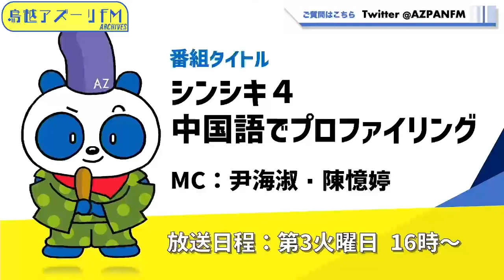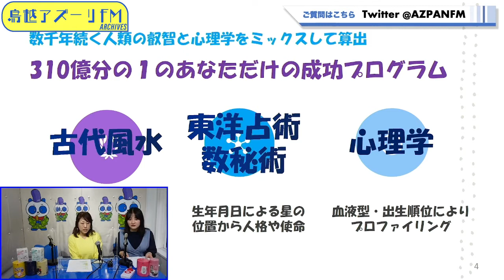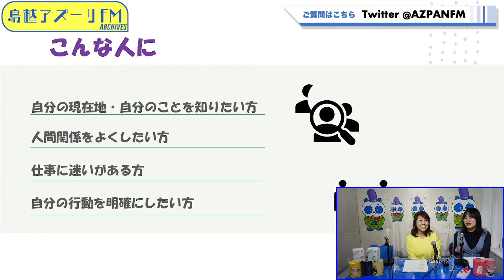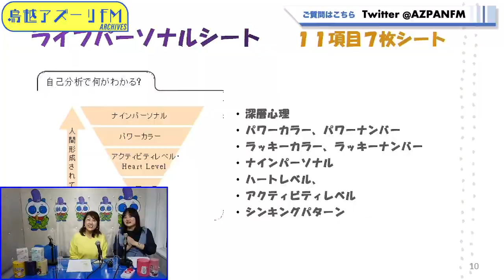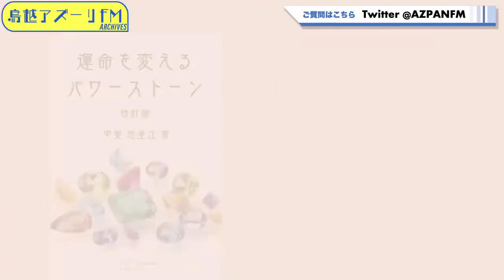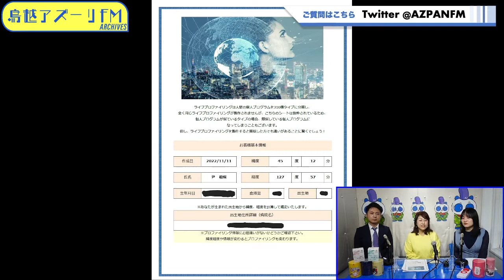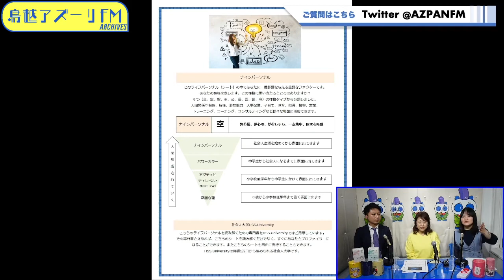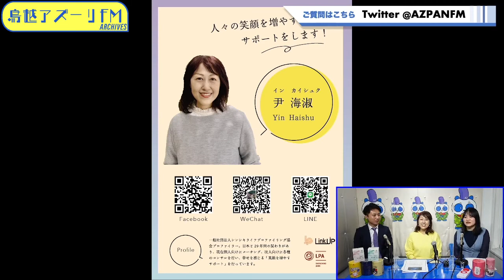2022年11月15日配信 シンシキ４ 中国語でプロファイリング MC ：尹海淑ｻﾌﾞMC：陳憶婷ゲスト：尹 相焜(法学 修士龍江環保集団株式会社駐日 代表 秋田虹バイオテクノ株式会社 取締役副社長)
MC ：尹海淑　ｻﾌﾞMC：陳憶婷
ゲスト：尹 相焜(法学　修士龍江環保集団株式会社駐日 代表
秋田虹バイオテクノ株式会社　取締役副社長)